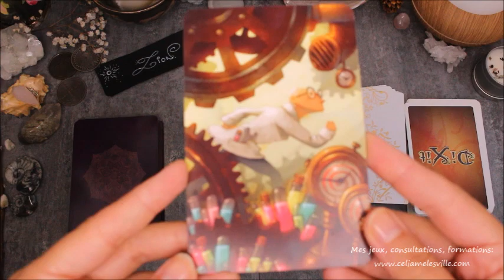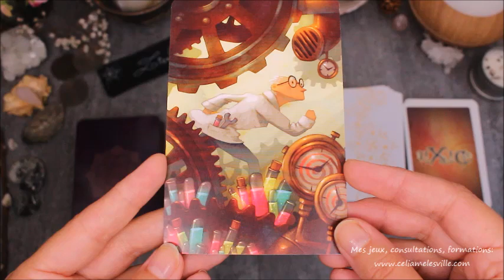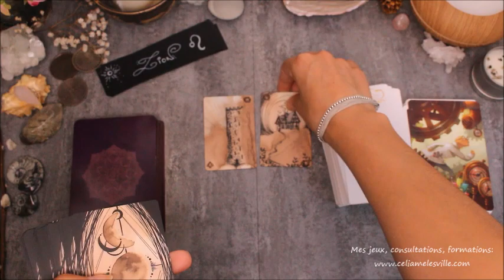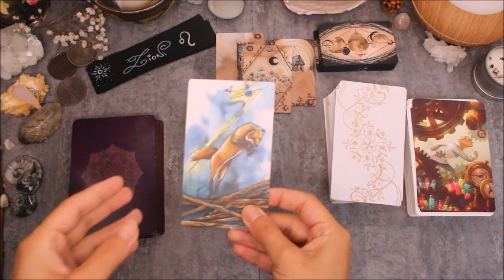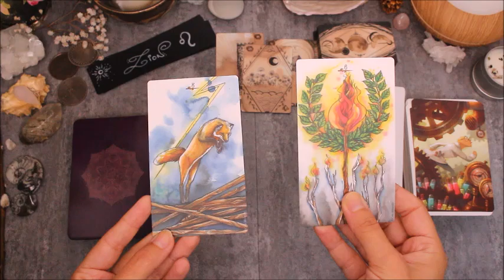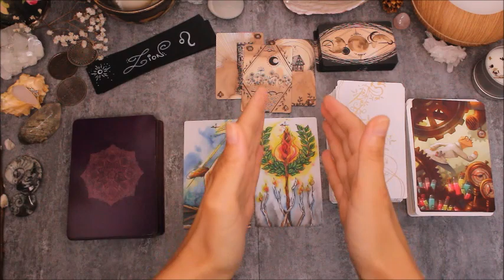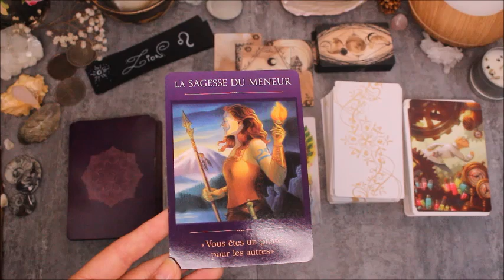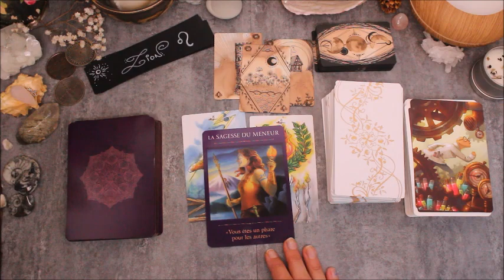♌LION - Septembre 2020♌ Horoscope - Tout s'accélère !